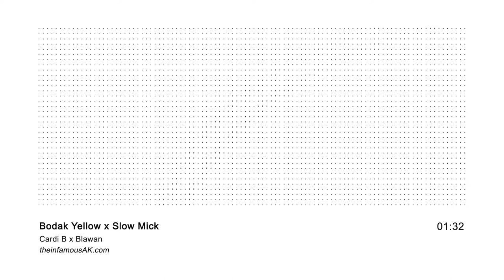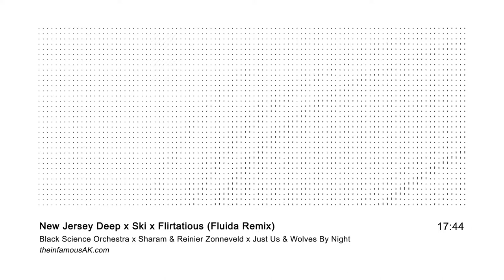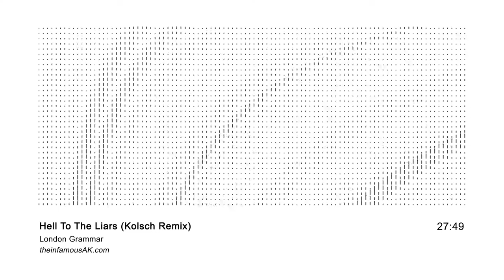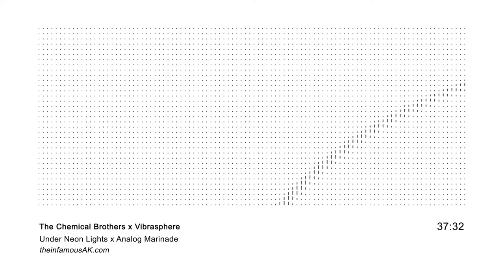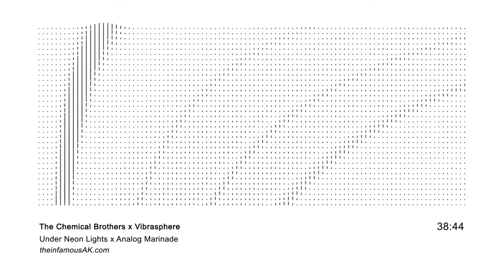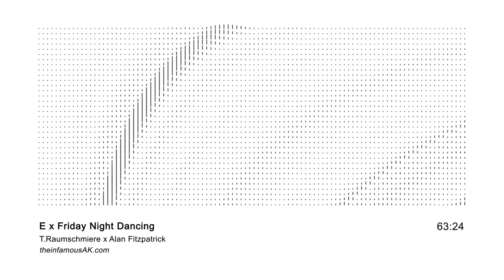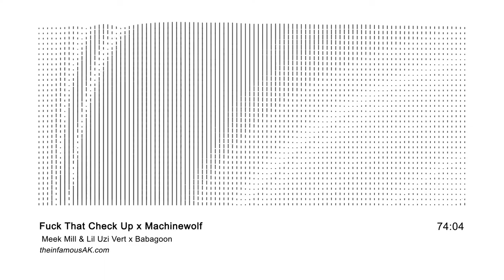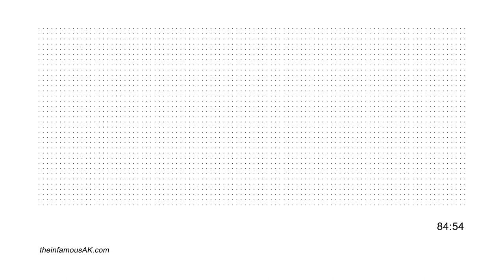Um Ricka [Mixed by The AK]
00:00 - Cardi B x Blawan - Bodak Yellow x Slow Mick
04:29 - Bedouin x Helber Gun & Mirok x Akkord - Set The Controls For The Heart Of The Sun x The Perfect Drug x Rcvr
10:13 - Black Science Orchestra x Sharam & Reinier Zonneveld x Just Us & Wolves By Night - New Jersey Deep x Ski x Flirtatious (Fluida Remix)
19:56 - Wale & K’Naan - Um Ricka
23:26 - DJ Rashad ft. Spinn & Taso x Aphex Twin - Pass That Shit x Cock/Ver10
27:47 - London Grammar - Hell To The Liars (Kolsch Remix)
35:06 - Dr. Dre - Imagine
36:54 - The Chemical Brothers x Vibrasphere - Under Neon Lights x Analog Marinade
40:14 - Dusky x Red Axes - Bowed x Sun My Sweet Sun (Konstantin Sibold Afro Tech Mix)
46:32 - 2 Chainz - 4AM
50:34 - Skrillex - Purple Lamborghini (Nitepunk Remix)
52:46 - Jay-Z x Kush Jones - The Story Of O.J. x Groovy
56:54 - Mele x Danny Daze & Shokh - Ambience x Aire
1:00:31 - T.Raumschmiere x Alan Fitzpatrick - E x Friday Night Dancing
1:04:36 - Way Out West x Tiesto - Intensify (Part 01) x Lethal Industry
1:11:24 - Meek Mill & Lil Uzi Vert x Babagoon - Fuck That Check Up x Machinewolf
1:15:38 - Drake x Fat Freddy’s Drop - Gyalchester x Cay’s Crays (Digital Mystikz Remix)
1:20:11 - Lil Uzi Vert x Pink Floyd x James Blake - XO Tour Llif3 x Marooned x Digital Lion